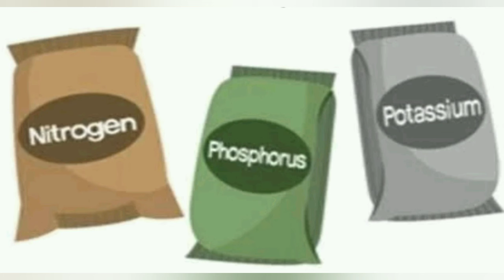tomato gardening to harvest || A to Z tips and tricks in தமிழ்